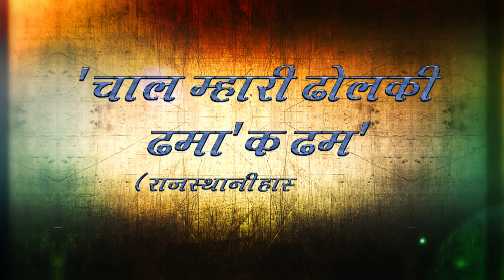Trailer- चाल म्हारी ढामकी ढ़माक ढम [ Rajsthani film ]